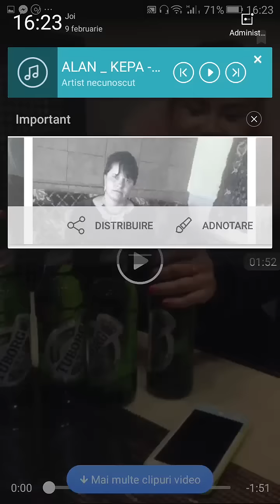Femeia care bea 8 beri talpa